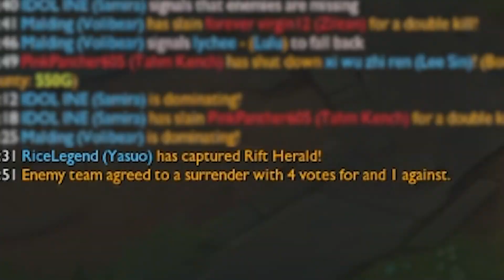WAS IT WORTH IT?? - Trick2G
▼ expand me